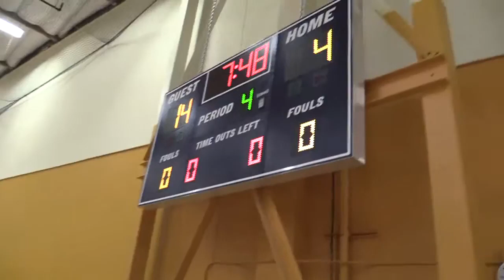West Coast Elite 10.18.14 first game first half